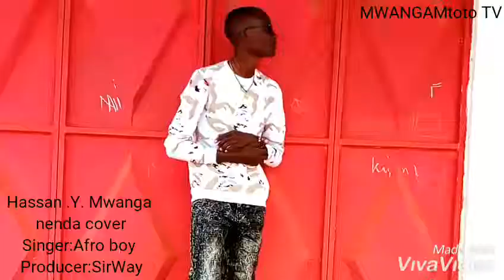Afroboy (Don) nenda cover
Hassan Mwanga